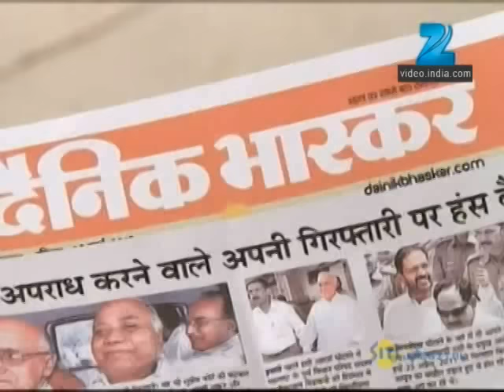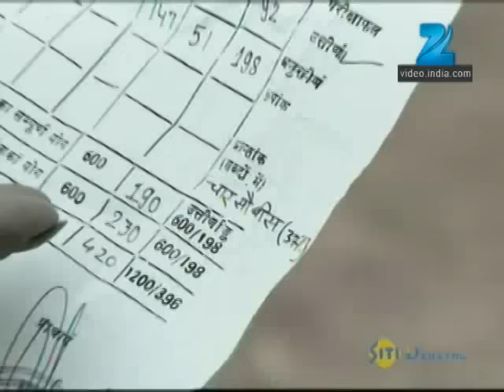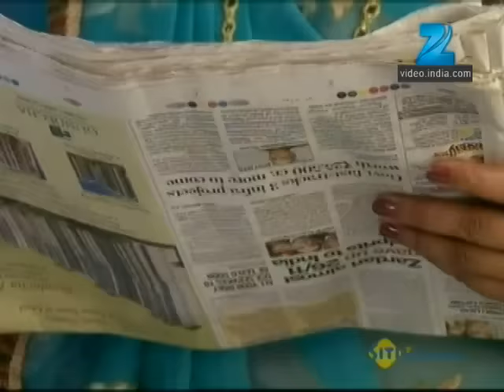Mrs. Kaushik Ki Paanch Bahuein | Ep.225 | Kaushik परिवार में आई Parry | Full Episode | ZEE TV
Show Name : Mrs. Kaushik Ki Paanch Bahuein
Producer/Star Cast : Ragini Nandwani,Mukul Harish,Vibha Chibber
Episode No : 225